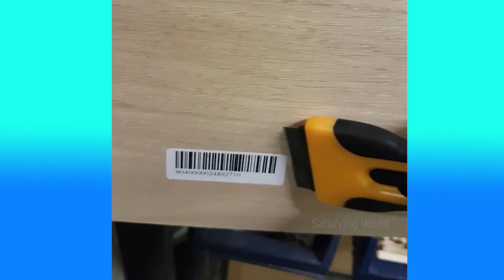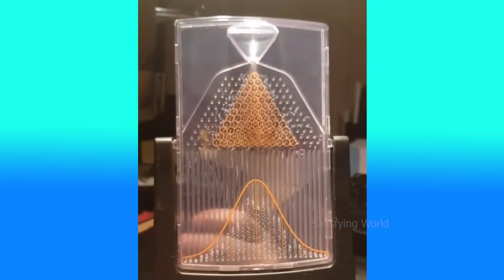Satisfying Videos I found on Reddit with ORIGINAL Sound and Lofi Music to Fall Asleep ASMR